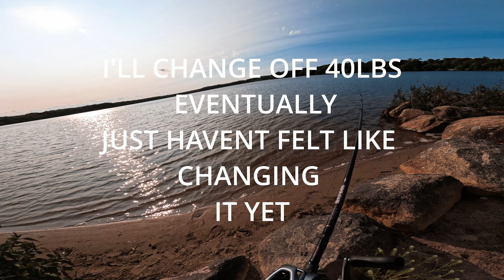Catching "Trophy Bass" With Googan Lures Challenge PT.1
Going out to catch "Trophy Bass" in Harwich, on Cape Cod using Googan Lures in Hinkley's Pond. This is a PT.1 of many videos to come challenge. The question for this video is; is a senko better than Googan lures? I will be challenging myself to find that out starting with this pond and eventually going to many others. I'm starting a series of videos ill be posting throughout the weeks of going to different ponds listed on the mass.gov website as having the highest chance of catching "trophy bass" and testing, not only the credibility of the mass.gov website, but Googan lures/baits.

Timestamps:
00:00 Intro
01:15 Senko
11:13 1st Googan Lure "Grande Banger"
14:29 2nd Googan Lure "Hound"
16:10 3rd Googan Lure "Click Bait, Saucy Swimmer"
19:25 Just The Clickbait
19:47 Back On The Senko
25:16 Outro And Wrap-Up

All songs used are copywrite free with permission from all artists obtained and credit given to each one below.